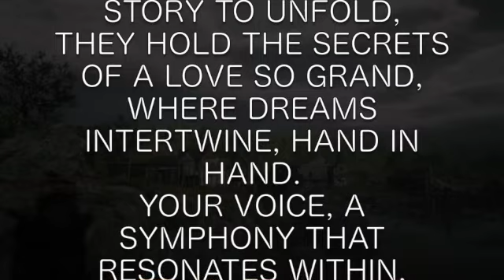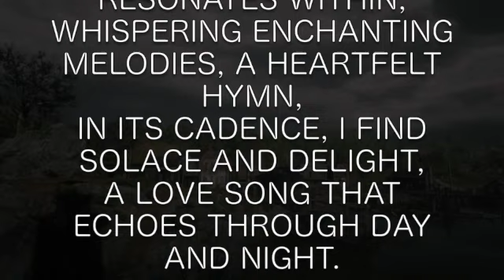Read this beautiful poem my love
IN YOUR BEAUTY, I FIND A UNIVERSE UNTOLD,
A COSMIC REFLECTION, A STORY TO UNFOLD,
THEY HOLD THE SECRETS OF A LOVE SO GRAND,
WHERE DREAMS INTERTWINE, HAND IN HAND.
YOUR VOICE, A SYMPHONY THAT RESONATES WITHIN,
WHISPERING ENCHANTING MELODIES, A HEARTFELT HYMN,
IN ITS CADENCE, I FIND SOLACE AND DELIGHT,
A LOVE SONG THAT ECHOES THROUGH DAY AND NIGHT.